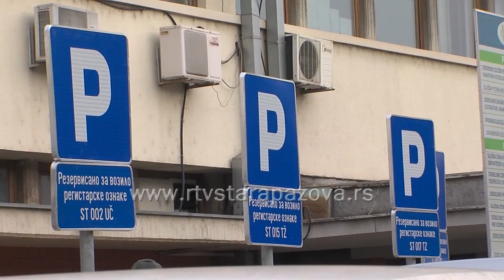Hurbanova i Zmaj Jovina ulica u Staroj Pazovi uskoro jednosmerne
Nakon što je tokom prošle godine uređen parking prostor u ulici Vladimira Hurbana u Staroj Pazova i time delimično rešen problem sa parkiranjem u zoni gde se nalaze vrtić i Dom zdravlja, uzdužno parkirana vozila i dalje onemogućuju mimoilaženje vozila koja učestvuju u saobraćaju što stvara kolone i čekanje.